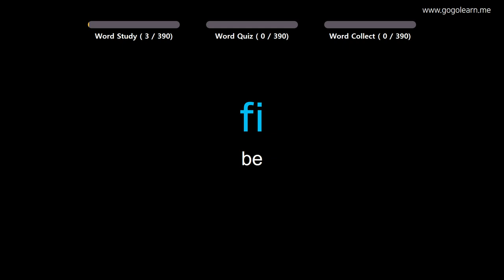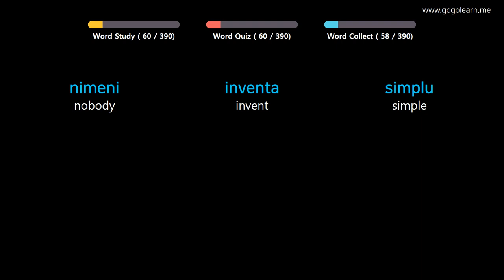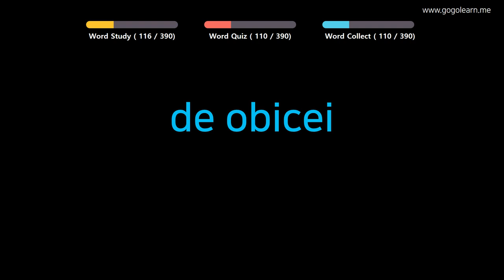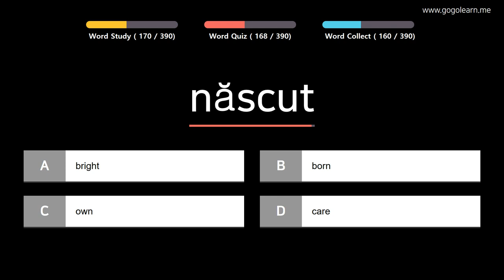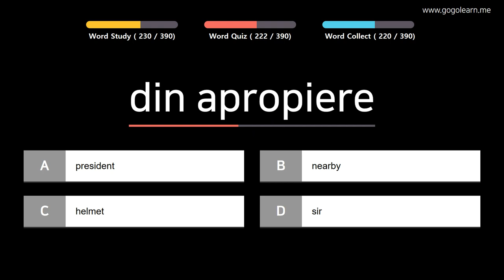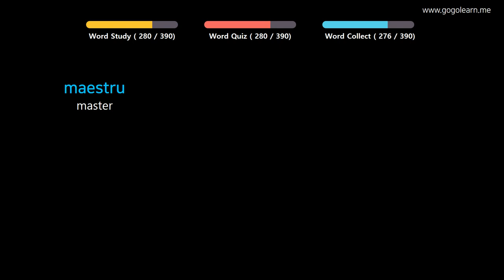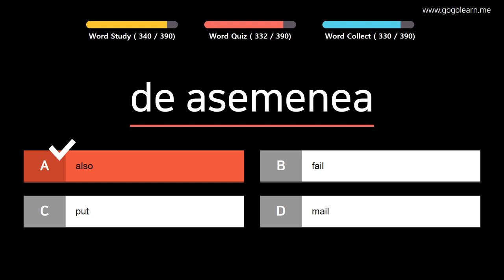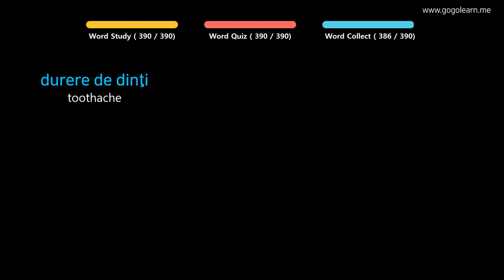Learn Romanian |Part 8: Romanian Vocabulary Crucial first | Golearn